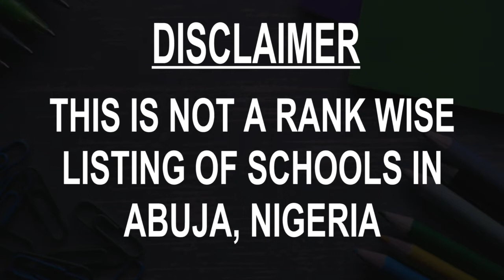Best Schools around Abuja, Nigeria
Must Watch.. Best Schools around Abuja, Nigeria

Listed Schools:

Whiteplains British School
Great Heights academy
Deeper Life High School, Abuja Campus
FCT School for the Blind Children
Lela Blossom School
Junior Secondary School, Life Camp
Government Junior Secondary School
DOMINION INTERNATIONAL SCHOOL
Nigeria-Ghana Int'l School
Government Secondary School Life Camp

This is not the listing of Top Schools around Abuja, Nigeria, it's the list of best Schools around Abuja, Nigeria as per the ratings given by our users.